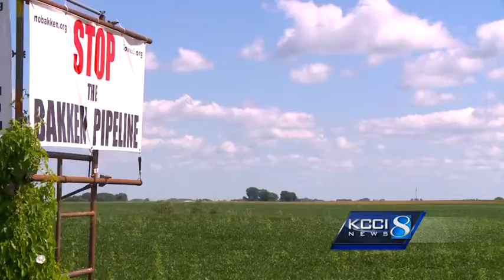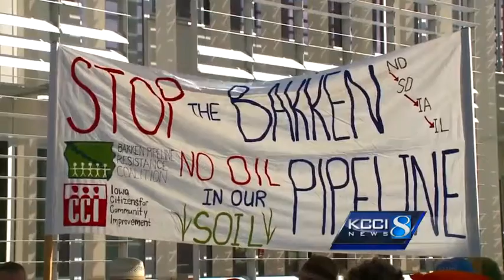Board approves resolution that rejects controversial pipeline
The board’s chair said they’ve received positive support from citizens, especially those who lose their properties.